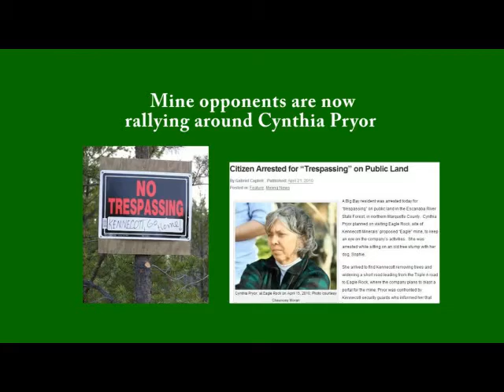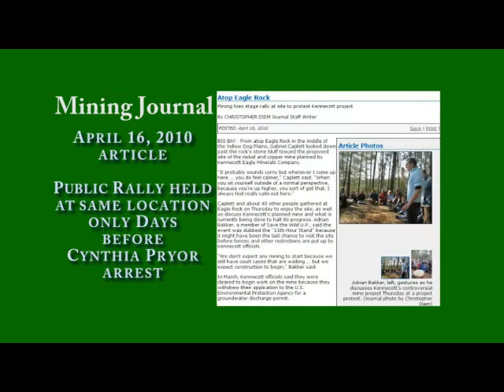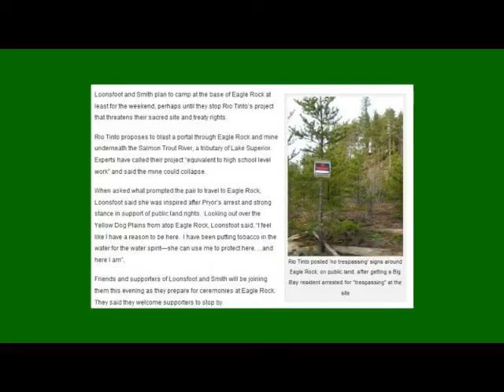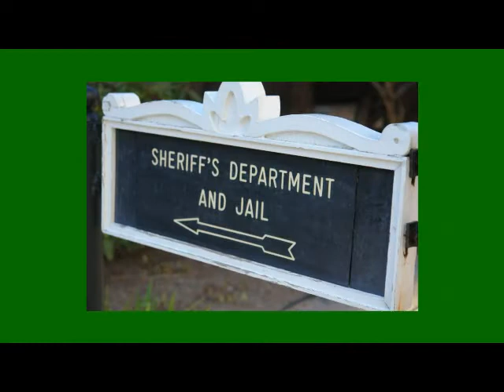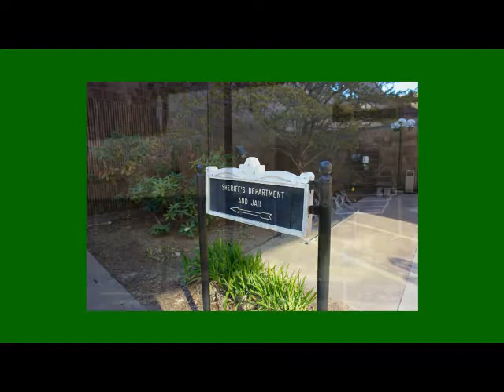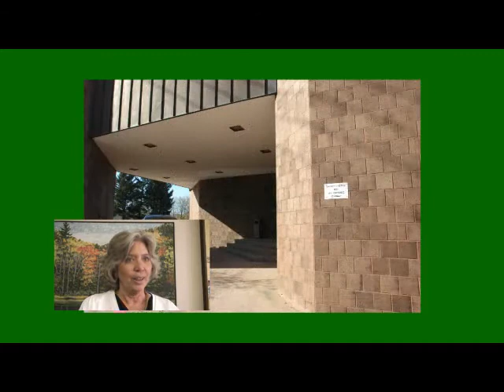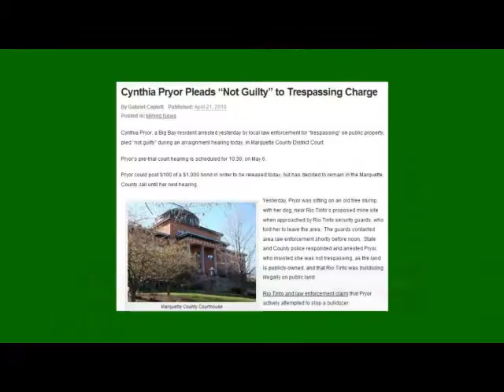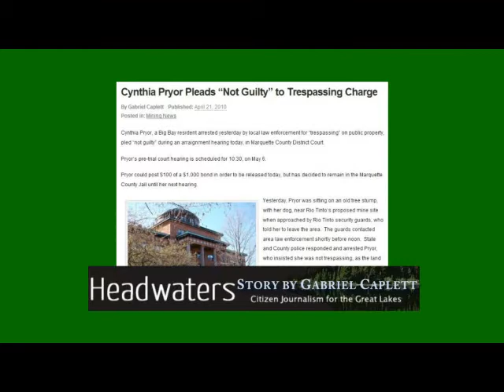Kennecott Minerals arrests mine opponent on hike by Eagle Mine; Native American protests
(Big Bay) - Kennecott Minerals officials at the Eagle Mine Project in Michigan's Upper Peninsula arrested Cynthia Pryor for trespassing in April 20, 2010.
The public is outraged over the jailing of this 58-year-old longtime environmentalist.
In this video, Pryor explains what happened before and after her arrest.
Cynthia Pryor of Big Bay, MI belongs to several environment groups including serving as the the Sulfide Mining Campaign Director for the Yellow Dog Watershed Preserve. Her attorney, Kevin Koch of Negaunee, MI, says Pryor wants a jury trial on the misdemeanor charge.
Pryor is scheduled for a pretrial court hearing at 1 p.m. on May 6. The charge carries a maximum sentence of 30 days in jail and or a $250 fine.
The video was produced by the nonprofit Cedar Tree Institute in Marquette, MI, which has founded numerous youth, faith and Native American related environment projects.

Save the Wild U.P. (SWUP)

Stories by Gabriel Caplett and others on the Headwaters Citizen Journalism For the Great Lakes
http//headwaters.net

Headwaters stories include opposition to the Kennecott Eagle Mine project and alleged international crimes and bad acts by Kennecott Mining and its parent company Rio Tinto
Taking a Stand Sacred Site Celebrated Despite Citizen Arrest
U.P. Mine Threatens Sacred Tribal Rights

Rio Tinto Stomps on Indigenous Rights in U.P. of Michigan

Kennecott Minerals parent company Rio Tinto accused of crimes: Bribery, espionage, violating mining act

USA Today , Washington Post stories from Associated Press writer John Flesher about Chauncey Moran, vice chairman of the Yellow Dog Watershed Preserve and volunteer stream monitor

Mining Journal:
Native Americans protest at Eagle Rock 4/25/10

Yellow Dog Plains via Wikipedia By Maynard Leon and Kirill Zikanov (Wiki username Kirillz)

Granholm, DEQ decision condemned by U.P.
Protect the Earth Part 2, Walk to Eagle Rock By Michele Bourdieu